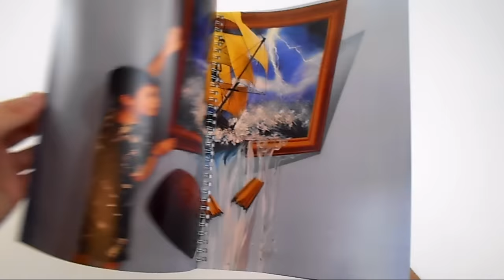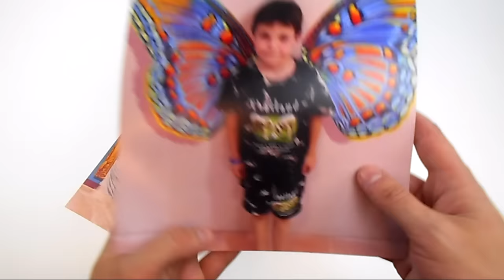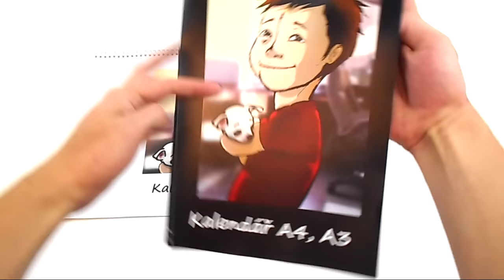Fotoprodukty, které udělají radost - upoutávka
Máte spoustu fotek a chcete s nimi udělat radost? Nechte si je vytisknout, udělejte z nich kalendář pro 2017, fotoknihu, fotopolštář - představivosti se meze nekladou :-)